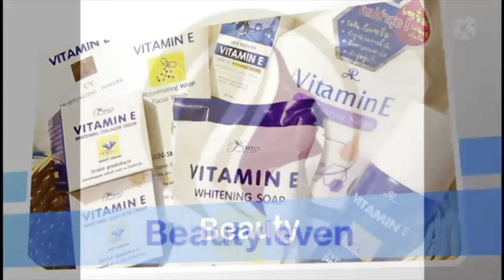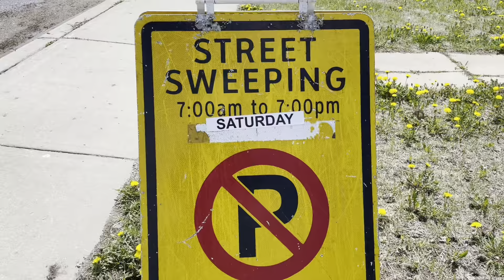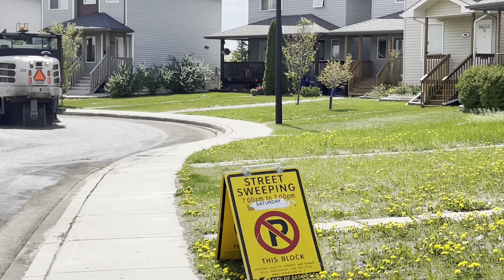Street Sweeping. ||. Beautyleven Canada. || Saskatoon, SK.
Street Sweeping

As soon as the roads are dry in early spring, the City begins spring pre-sweeping to remove heavier dirt and debris that gathers over the winter. This includes grassy and concrete boulevards and medians where graded snow was placed. Through April, sweeping crews move quickly through high-traffic streets to collect the bulk of the debris, going around any parked cars to reduce as much as 90% of dust.

mid-October, yellow No Parking signs are posted on scheduled streets within neighbourhoods with high-tree density. City crews sweep up leaves collected along the curb to reduce drainage problems for spring melt.